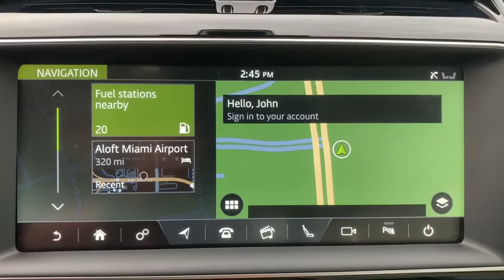2020 Jaguar F-PACE Jacksonville, Orange Park, St Augustine, Daytona, Gainesville, FL PLA633899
Santorini Black Metallic Used 2020 Jaguar F-PACE available in Jacksonville, Florida at Duval Acura. Servicing the Orange Park, St Augustine, Daytona, Gainesville, Area.
2020 Jaguar F-PACE 30t Prestige - Stock#: PLA633899 - VIN#: SADCK2GX6LA633899

Duval Acura
11225 Atlantic Blvd

This 2020 Jaguar F-PACE 30t Prestige in Santorini Black Metallic features: COMMISSION FREE SALES PEOPLE Bluetooth Rear View Camera 5 Day Money Back Guarantee*** See Dealer for Details FREE Car Washes for Life 1st Oil Change is FREE Navigation Leather Seating Sunroof Keyless-Go Power Seats Heated Seats. AWD 30t PrestigePriced below KBB Fair Purchase Price! 22/27 City/Highway MPGThis unit has our Real Deal No Bills for the Basics Warranty which an additional 3 Month Protection Plan that includes 3 month of tire replacement / repair 3 month battery replacement 3 month of brake replacement / repair and 3 month of light bulb replacement. Our 90 Day/3000 mile preowned car protection also includes A/C and we also offer a 5 Days / 300 mile Return Policy. Buy Preowned with Confidence at Duval Acura. Prices are plus tax tag title $198 Electronic Filing Fee and dealer pre-delivery service fee in the amount of $899 which charge represents cost and profit to the dealer for items such as cleaning inspecting and adjusting new and used vehicles and preparing documents related to the sale Call us today at or visit us on the web